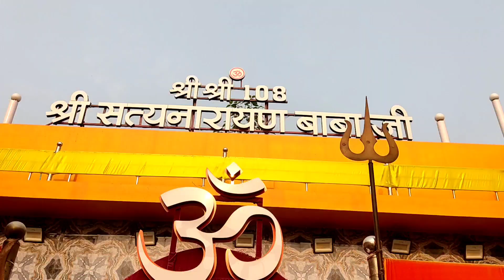ॐ हर हर महादेव शिव आरती || Om Har Har Mahadev Shiv Aarti || Satyanarayan babadham Raigarh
Har Har Mahadev Shiv Sambhu
Tapasvi Shri Satyanarayan baba ki jay